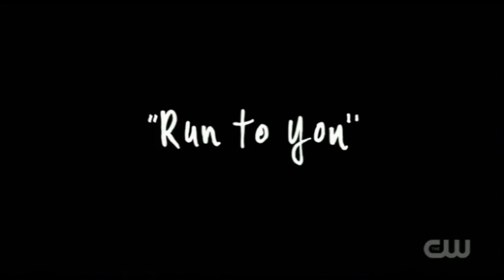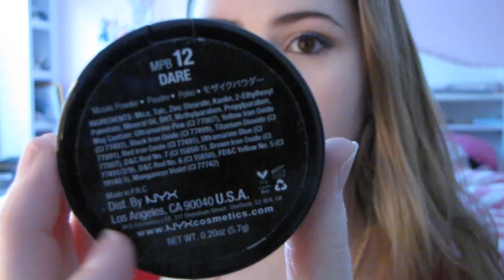The Carrie Diaries-Get the Look |DONNA| Collab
OPEN ME TO SEE MORE AMAZING CARRIE DIARIES VIDS!

EVERYONES VIDEOS ARE AMAZING, SO MAKE SURE TO WATCH THEM!

FAQ:
Q: What happened to your arm? A: I had bone cancer.
Q: How old are you? A: Ill be 16 on Feb. 25th!
Q: What camera do you use? A: Lately ive been using the Cannon PowerShot SX1IS

Comment "Secret give COMING TOO SOON" is you saw this ;)